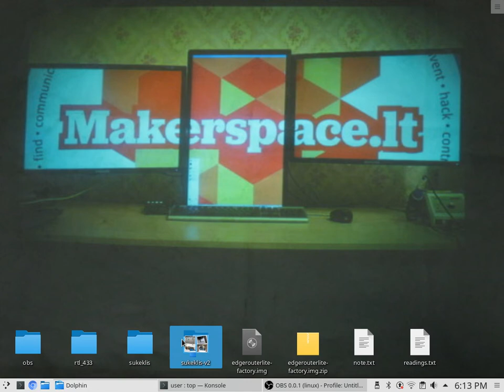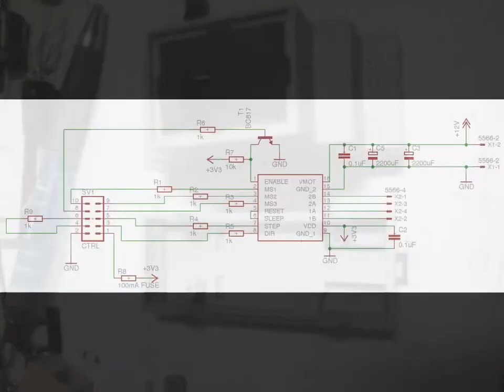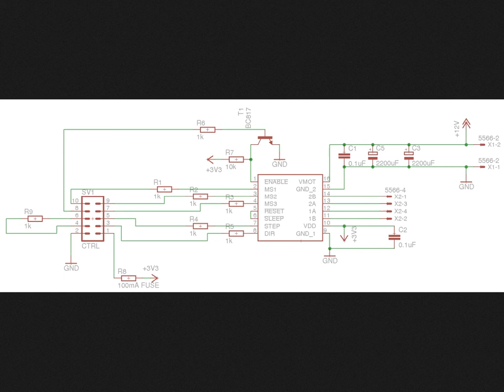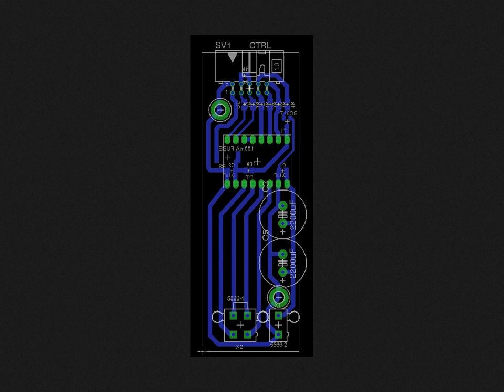Hack and Tell #26.1 sukeklis-v2 @ Kaunas Makerspace